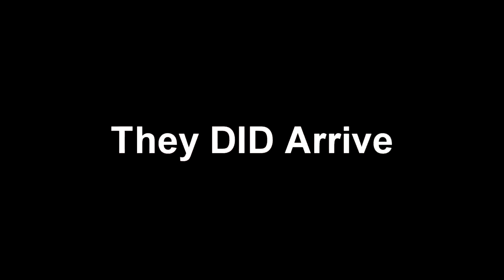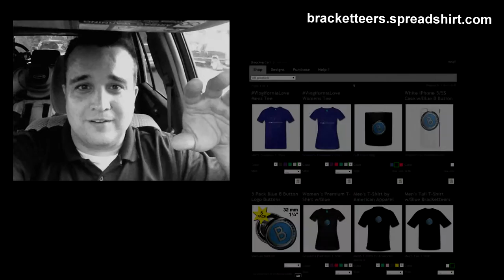The Bracketteers on the Road to VloggerFair! - Episode 6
Ever heard of the Bracketteers? Ever hear of VloggerFair?

What would happen if these two distinct universal entities were to temporarily merge?

In this episode, we get a quick inside look into the Bracketteers' first epic trip to VloggerFair!

Curious? Sure you are.